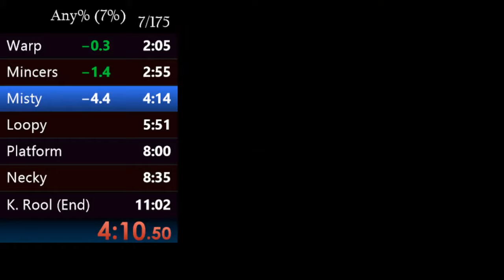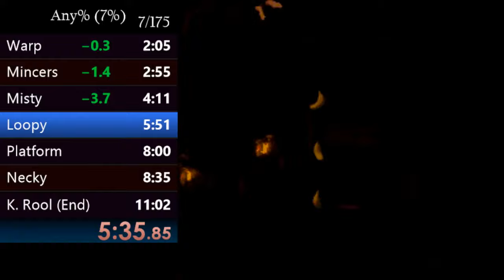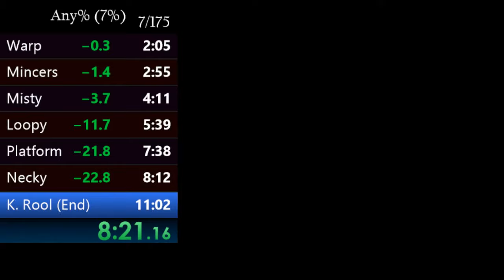Donkey Kong Country 1 - Any% (7%) Speedrun - 10:37 - Sentokoo